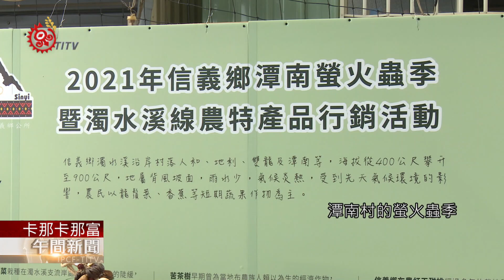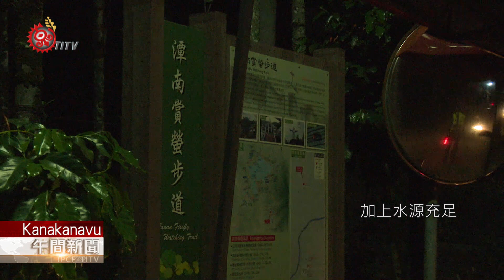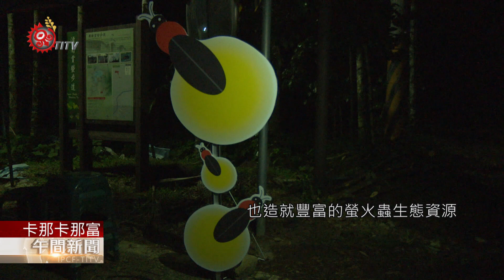信義螢火蟲季來臨! 潭南村推廣部落農產品 2021-05-02 Kanakanavu IPCF-TITV 原文會 原視族語新聞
kanasia takuripa 潭南村 siupai tanasʉn tamna nimʉkʉa

為了吸引更多遊客前來部落觀光，信義鄉潭南村今年的螢火蟲季除了將時間延長，還推出了一系列的體驗活動、及當地特有的農特產品。

螢火蟲發出一閃一閃的光點，每逢4、5月是賞螢火蟲的最佳時機，而為了推廣部落旅遊帶動商機，南投縣信義鄉潭南村的螢火蟲季，這次也別於過往只有一天，今年擴大辦理至4月底，希望遊客除了賞螢之外，也能透過部落體驗活動，感受當地人文風情。

做為鄉內重點賞螢區的潭南村，因為當地農民大多注重無毒種植，加上水源充足，也造就豐富的螢火蟲生態資源。

潭南村也鄰近國內知名風景區日月潭南方約10分鐘的車程，歡迎遊客不妨也利用這段期間來到部落，但也提醒遊客仍需遵守防疫規定，也配合工作人員交通指示。